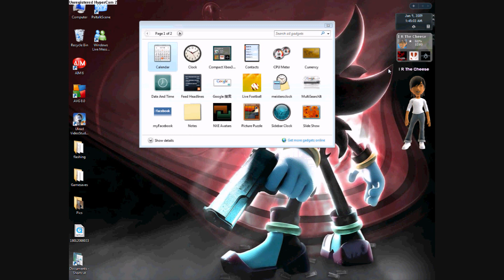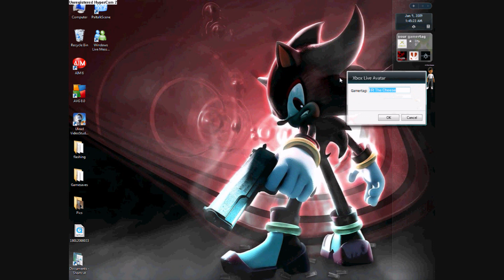How To Get Your GamerTag And Avatar On Desktop (Vista Version)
this is a little video on how to get your avatar and gamerpic on you window sidebar this is for vista but i know how to do on xbox i will make a video how to soon
Steps:

step 1 - at the top of windows sidebar click the + symbol

step 2 - at the bottom right corner click get more gadgets online

step 3 - in the search bar search "xbox live"

step 4 - click download on the 1st one with a pictures saying noogagamer

step 5 - then click install and open once installed

step 6 - do the same download the one that says "Compact Xbox Live Gamercard" and istall and open

step 7 - for both of the gadgets click on the spanner and type in your gamertag and click ok and BINGO

Song: Griminal - Dance